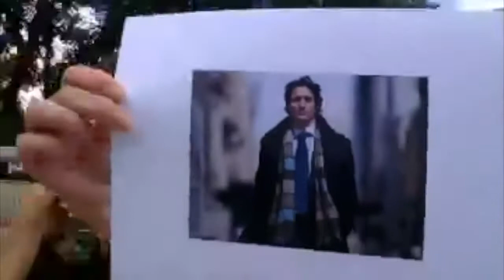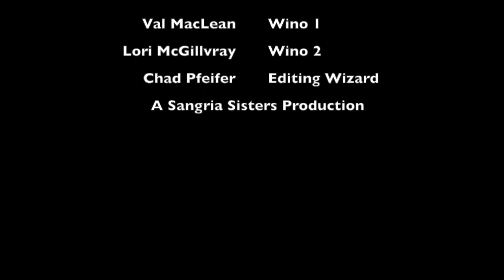8 Reasons We're Proud to be Canadian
On this Canada Day, we go in depth to share why we are proud to be Canadian, Eh!